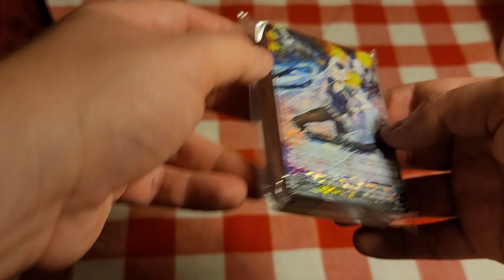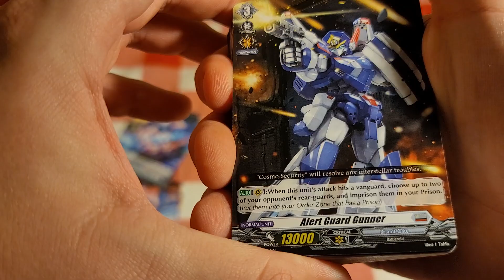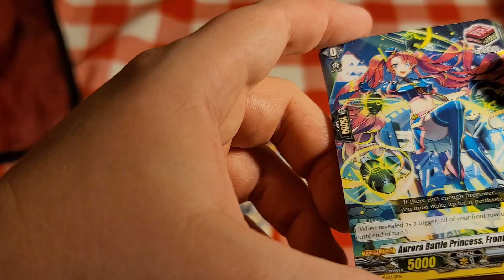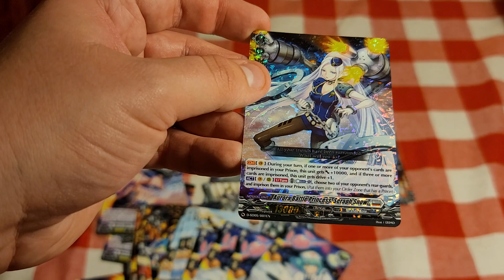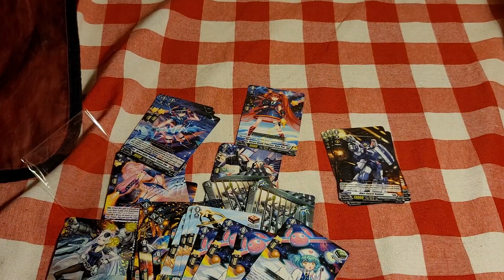Squad Couch Opens - Vanguard Start Deck 2